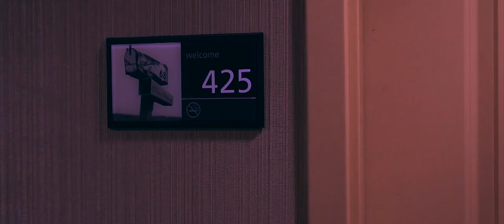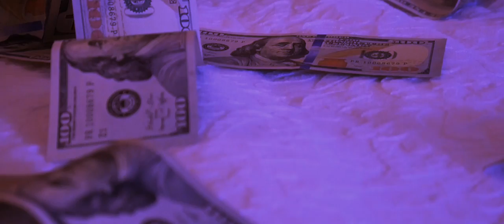D Block Da Great starring Khadijah - First Night Official Music Video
Patton HD x Hilltop Muzik Presents: D Block da great starring Khadijah - First Night Official Music Video

Directed/Edited: PHD

Follow PHD On IG Jpat8732 For Visual Inquiry